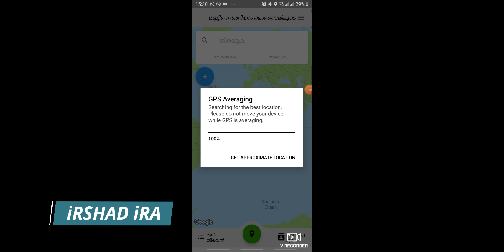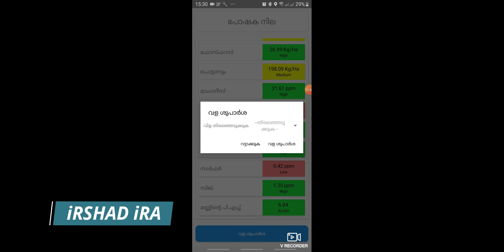മണ്ണിനെ മനസിലാക്കി കൃഷിചെയ്യാൻ - MANNU MOBILE APPLICATION - മൊബൈലിൽ ഉണ്ടായാൽ മതി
മണ്ണിൽ കൃഷി ചെയ്യുന്നവർക്ക് വളരെ ഉപകാരപ്രതം ആയ ഒരു അപ്ലിക്കേഷൻ ,
ഉപയോകിക്കാൻ വളരെ എളുപ്പം ,